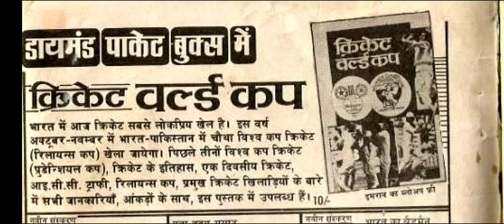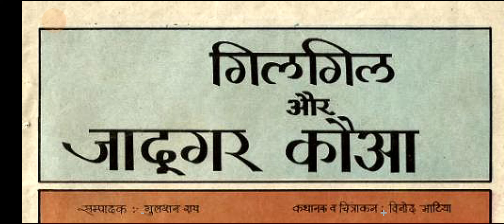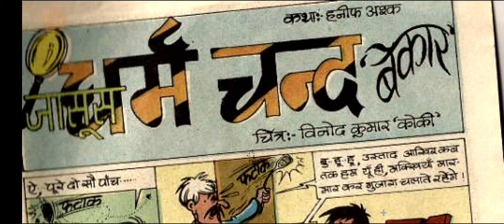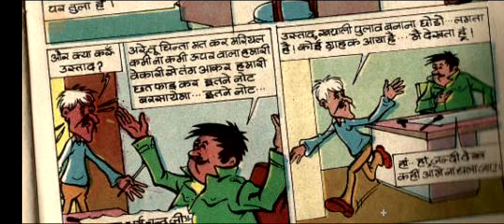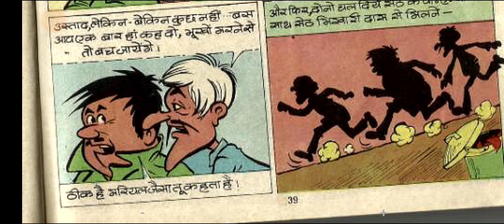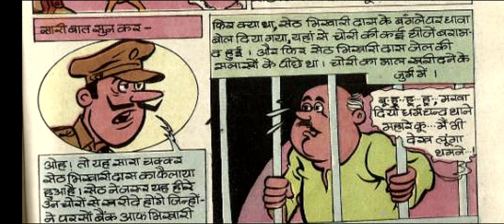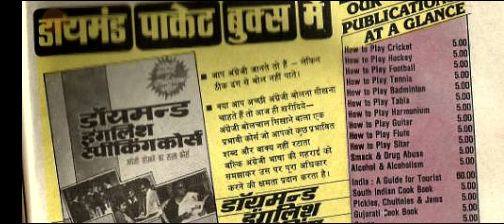Ankur Aur Jaadugar Kowa hindi Story manoj comics Raj comics Diamond comics tulsi comics